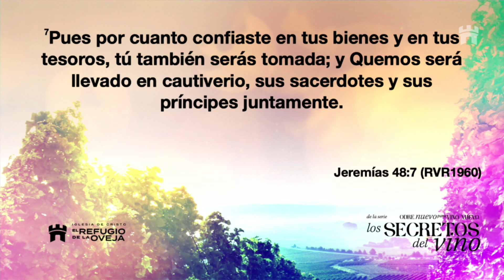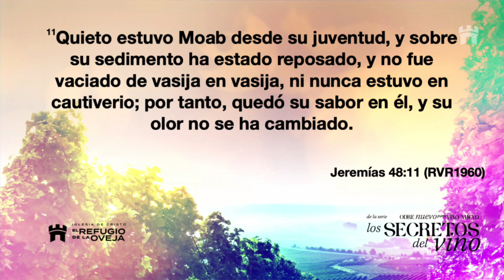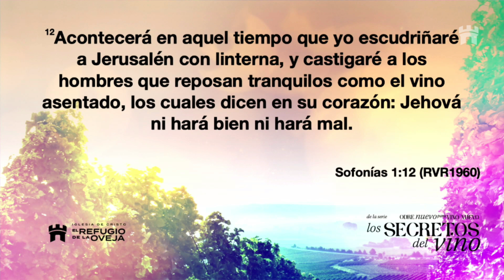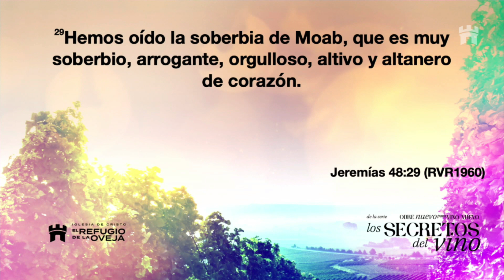Pastor Fernel Monroy | Los Secretos del Vino Parte 1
Predica 16 de Abril 2023